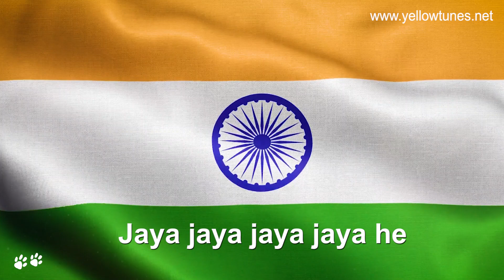JANA GANA MANA ( Lyrics ) - #2022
Download  Best Indian Instrumental Background Music tracks For your youtube Videos by Yellow Tunes
- Royalty Free Music’ - Simply means Creators Video Makers can purchase a license, pay once, and never have to pay any additional royalties life long , they can continue to use the music with all monetised social media platforms.
NOTE :
If u want to use yellow tunes music tracks for your YouTube channel, short Films, movie's, TV , Radio and web podcasts means , we suggest you to Buy Full licensed tracks from our yellow tunes ) with 100% Life time Royalty free licence. Also Download links available under all our YouTube videos description with proper track name and number.

CREDITS : After the Purchase of yellow tunes music tracks, we request you to mention credits under your video description like ( copy & paste ) " Music Credits : Yellow Tunes ) " - Who do not mention the credits under the video they have chance to get copyright strikes at any time .

Allowed Usage :
          You may use the music in your personal or commercial projects, as well as the projects you undertake on behalf of your client or employer.You may use the music in one or many projects undertaken under the same business name.The license does not expire and is valid in all countries and territories. The license is not transferable. You may not resell or “loan” the music to others.